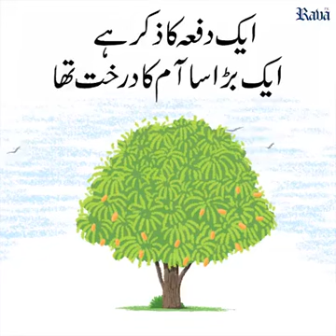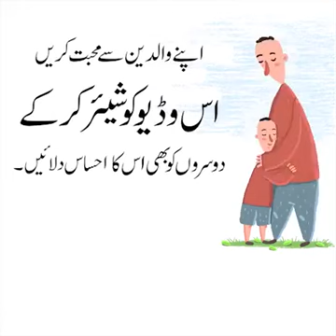Love u dad. What is father check out this video-Azhar Khan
Azhar Khan